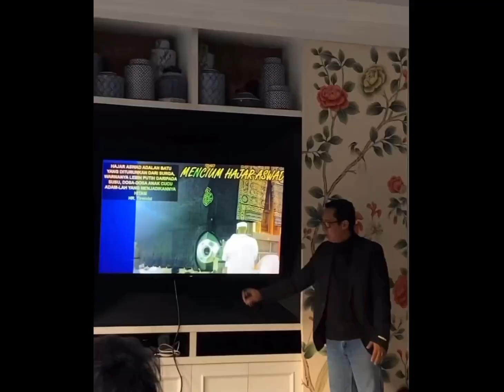Bunga Citra Lestari || Alhamdulillah Dipermudahkan Segala Urusan.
Semoga perjalanan spiritual ini bisa menutup tahun dan menemani memulai lembaran baru. Aamiin.

Calm & Ambient (Roya...